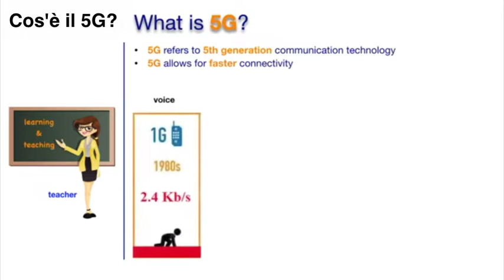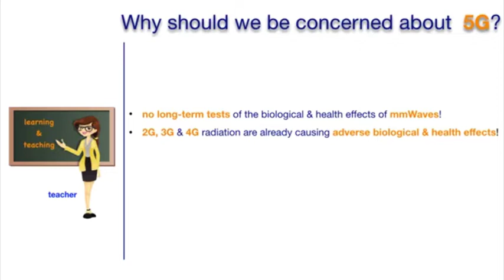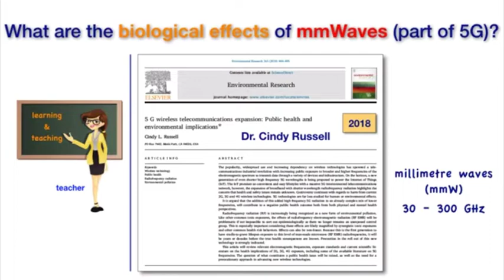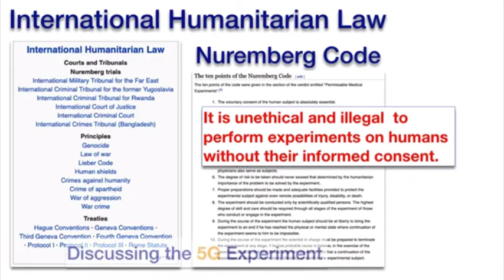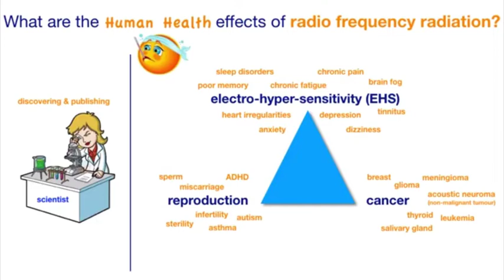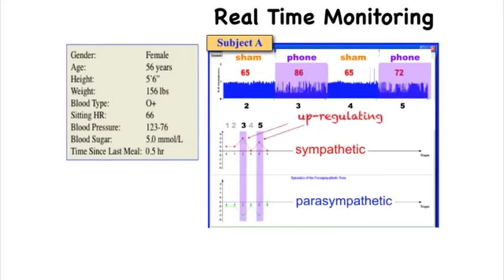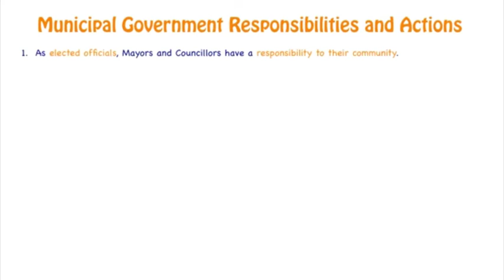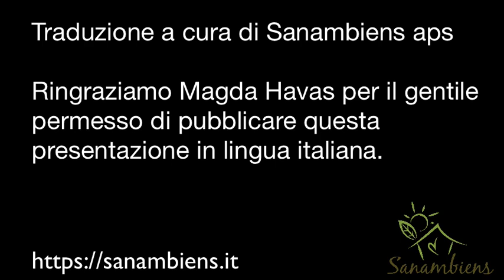La sperimentazione 5G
Che cos'è il 5G e che cosa ci preoccupa? Magda Havas, Professoressa Canadese, da una visione complessiva in tradotto in italiano.